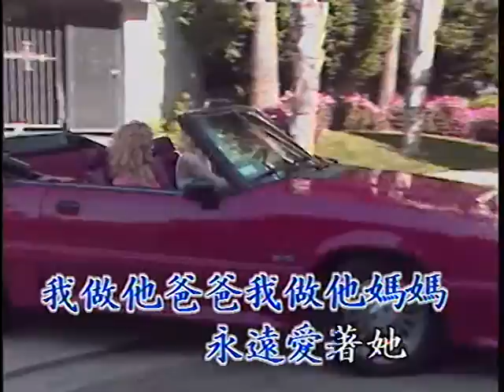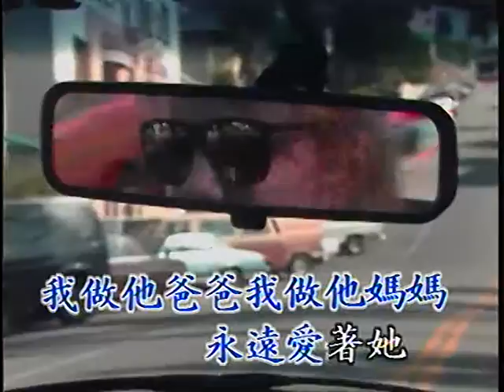泥娃娃 Ni Wa Wa (優必勝 U-Best Production - DVD版)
Title : 泥娃娃 Ni Wa Wa
Original Singer : 邓丽君 Deng Li Jun (Teresa Teng)
Lyric 作词 ： 骆明道 Luo Ming Dao
Composer 作曲 ： 梁弘志 Liang Hong Zhi
Album : 优必胜 国语怀念老歌精华 5 (U-Best Top Hits Chinese Old Songs Vol. 5)
Track : 24
Year Released : 1990